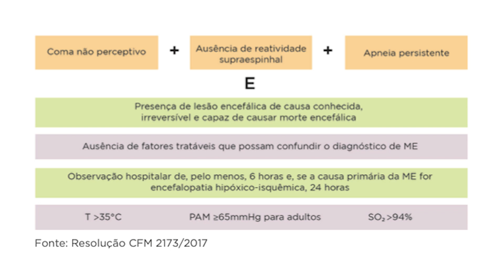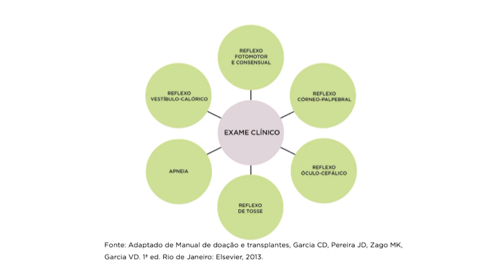MORTE ENCEFÁLICA: Entenda o que é se é reversível? Doação de órgãos Saiba como funciona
Você sabia que Morte Encefálica é um termo utilizado para descrever a morte do cérebro, que ocorre quando todas as atividades cerebrais cessam?

Essa condição é diagnosticada por meio de exames neurológicos específicos, e é importante para a doação de órgãos.

Muitas vezes, a Morte Encefálica é confundida com o coma, mas esses são estados diferentes.

Se você quer saber mais sobre a Morte Encefálica e como isso pode ajudar a salvar vidas, assista a este vídeo completo e informativo sobre o assunto

𝗔𝗰𝗲𝘀𝘀𝗲 𝗶𝗻𝗳𝗼𝗿𝗺𝗮𝗰̧𝗼̃𝗲𝘀 𝗱𝗲 𝘀𝗮𝘂́𝗱𝗲 𝗲 𝗽𝗮𝘀𝘀𝗲 𝗮 𝘁𝗼𝗺𝗮𝗿 𝗺𝗲𝗹𝗵𝗼𝗿𝗲𝘀 𝗱𝗲𝗰𝗶𝘀𝗼̃𝗲𝘀.

💡𝐌𝐄𝐔𝐒 𝐋𝐈𝐕𝐑𝐎𝐒:

✓ 𝖮 𝖦𝖴𝖨𝖠 𝖲𝖮𝖡𝖱𝖤 𝖠𝖭𝖲𝖨𝖤𝖣𝖠𝖣𝖤

✓ 𝖵𝖠𝖱Í𝖮𝖫𝖠: 𝖣𝖠 𝖧𝖨𝖲𝖳Ó𝖱𝖨𝖠 𝖠𝖮 𝖬𝖠𝖢𝖠𝖢𝖮

✓ INSTAGRAM MÉDICO DE RESULTADO

 ✓ 𝖵𝖠𝖨 𝖯𝖱𝖮𝖣𝖴𝖳𝖨𝖵𝖨𝖣𝖠𝖣𝖤

💡 𝗘𝗤𝗨𝗜𝗣𝗔𝗠𝗘𝗡𝗧𝗢𝗦 𝗤𝗨𝗘 𝗘𝗨 𝗨𝗧𝗜𝗟𝗜𝗭𝗢:
✓ Câmera Sony ZV-1
✓ Microfone Shure MV7, Preto
✓ Apple iMac
✓ SanDisk Cartão
✓ Mini Tripé Para Telefone
✓ DJI Osmo Estabilizador

⚠️  𝗧𝗘𝗥𝗠𝗢𝗦:
- Vídeos baseados nos artigos científicos confiáveis, mas entenda que a Medicina é uma ciência em constante mudança. Consulte seu médico de para saber se as informações estão atualizadas